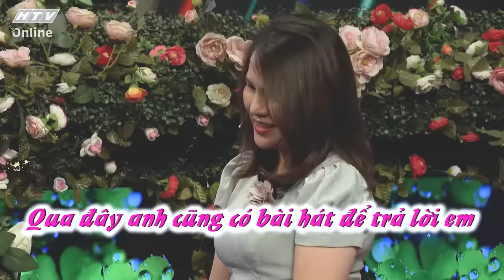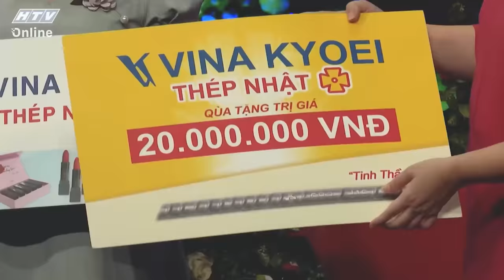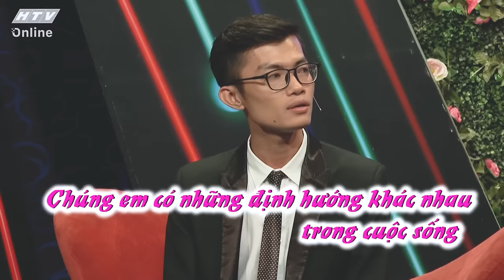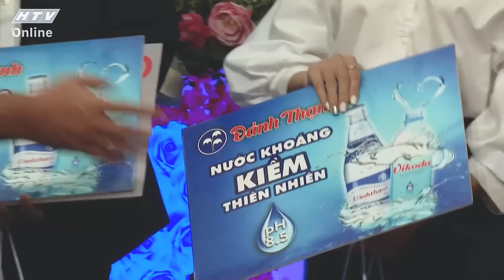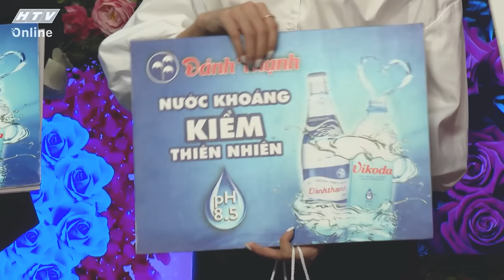2 năm đi bộ đội người yêu đều bỏ đi lấy chồng nước ngoài, hẹn hò hay nhất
shortlink=MFYoutube&pid=MF_YOUTUBE&c=MF_YOUTUBE
2 năm đi bộ đội người yêu đều bỏ đi lấy chồng nước ngoài, hẹn hò hay nhất

2 năm đi bộ đội người yêu đều bỏ đi lấy chồng nước ngoài, hẹn hò hay nhất